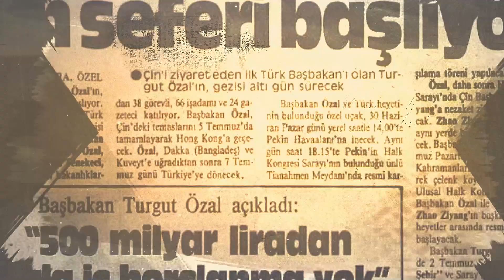“16 yıldır her gün Türkçe ile Çince arasında gidip geliyorum”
Akademisyen Xign Minghua, CRI Türk’te Tunca Arslan’ın hazırlayıp sunduğu “Türkiye ve Çin’in 50 Yılı” programına konuk oldu. Xing Minghua, Türkçe ve Çince hakkında önemli değerlendirmelerde bulundu.

Türkiye ile yakın ilişkilerde bulunan Xing Minghua, Türkçe “Mine” adını aldığını belirtirken bu ismin Çince adıyla da uyumlu olduğunu kaydetti.

Haberin devamı 👉 is.gd/vzJUGd